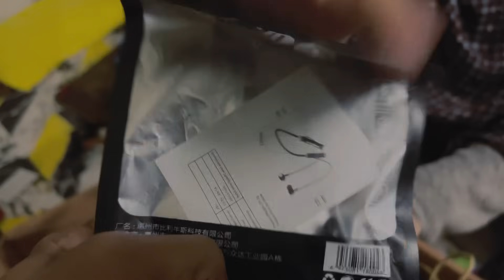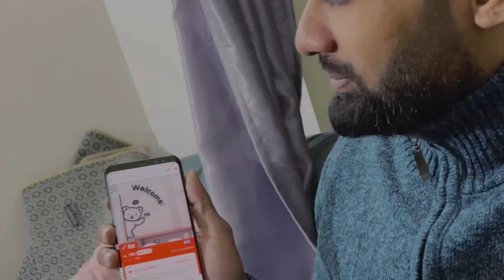Herşeyi Çöpe Atıyorum😒| Bu nedir ya?| Evimize küçük dokunuşlar yaptık😍| Ali fizza